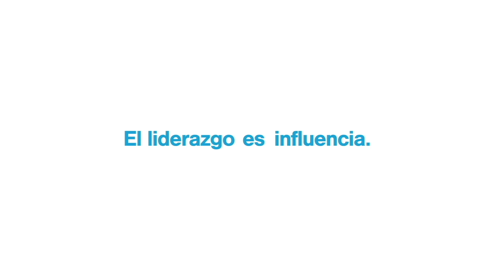En la consultoría que brindamos—Erick Xavier Huerta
En la consultoría que brindamos, otorgamos una serie de herramientas distintas a las comúnmente utilizadas dentro del ámbito psicoterapéutico. Y comprendemos que nuestra calidad de vida estriba la calidad de nuestros vínculos de relación en nuestro proyecto de vida.
agenda MODALIDAD: PRESENCIAL/VIRTUAL
Sigue y asiste a nuestra serie de cursos enMarcha por una mejor sociedad, por mejores individuos, por mejores parejas, por mejores familias, por mejores empresas.
Erick Xavier HuertaUNOXUNO «Opinión y Libertad» es una iniciativa de Erick Xavier Huerta con la firme convicción y misión de promover y defender la cultura e instituciones de una sociedad libre a través del diálogo para poder entender a México y al mundo.